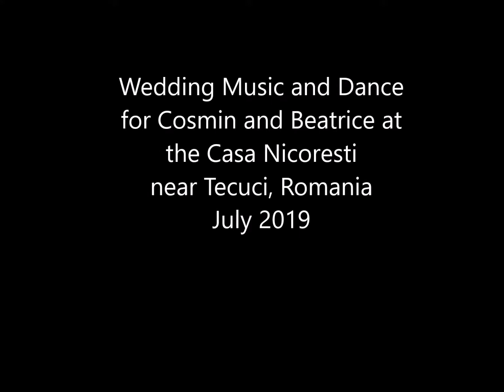Mirela dancing with Ioan and Alina at Casa Nicoresti, July 2019. © David Hadaller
Video by David Hadaller